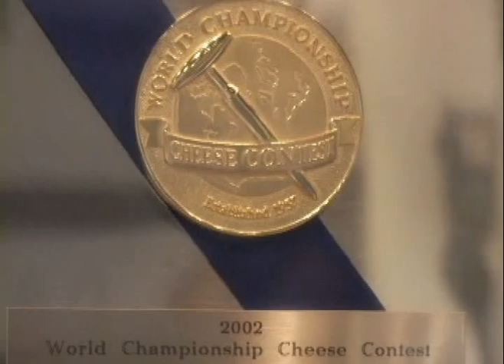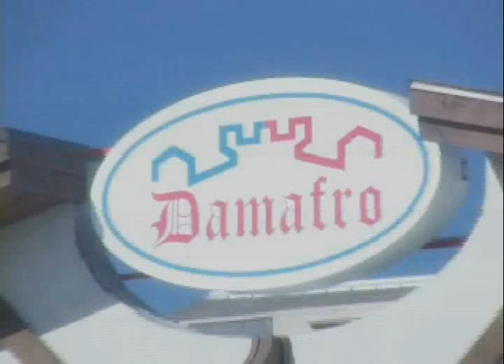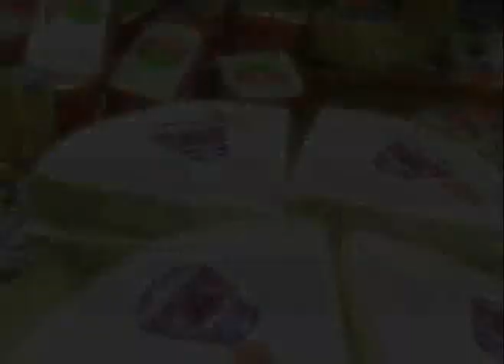how to make cheese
How to make cheese at the Canadian Company Damafro.  Watch this video and learn the process of cheese in the industry.  Directed by Radio Mario at LexusCom  from Tera Entertainment.